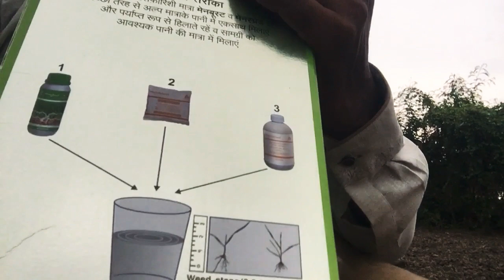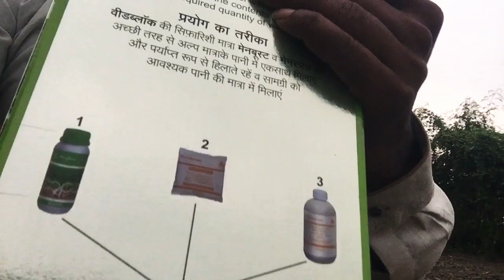weedBlock#सोयाबीन खरपतवार नाशक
ये video भी पुरा देखें weedblock का